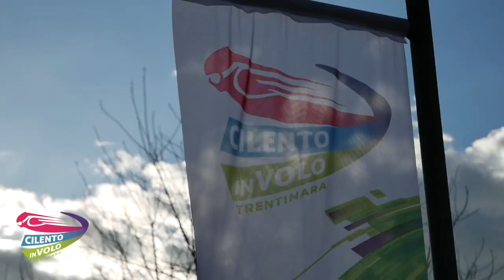14 claudio e tiziana 23-04-2022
This video is about 14 claudio e tiziana 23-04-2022